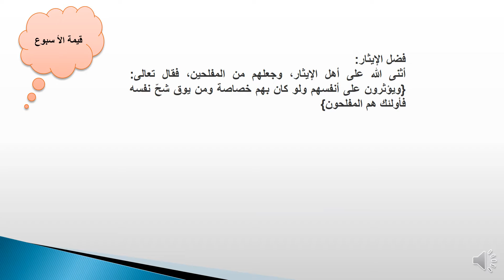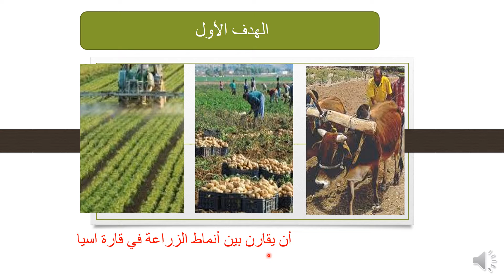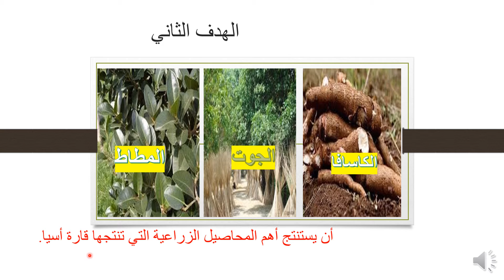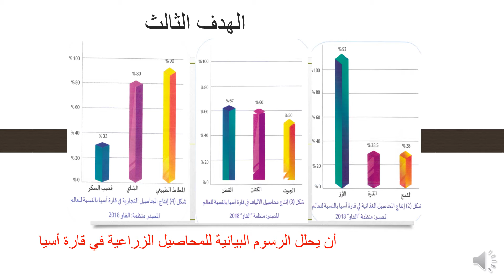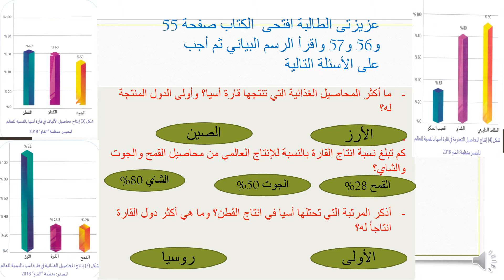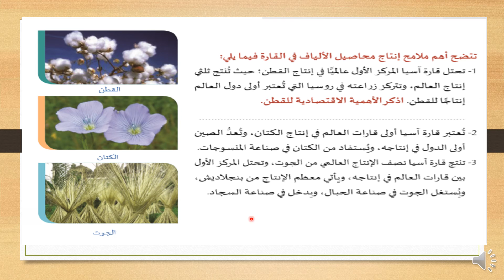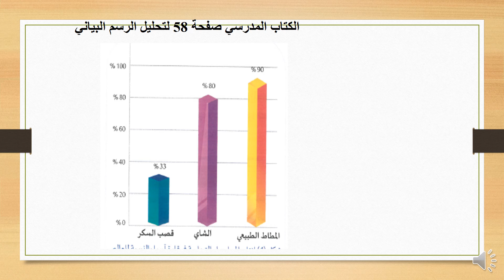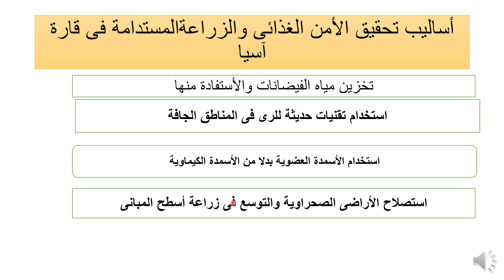الصف الحادي عشر ادبي - جغرافيا - الزراعة